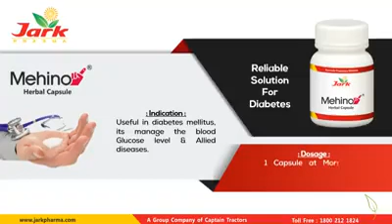MEHINO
मधुमेह वह बीमारी है जिसमें व्यक्ति को उच्च / निम्न प्रमेम स्तर की समस्या होती है।
Mehino तीन शक्तिशाली जड़ी बूटी के साथ परीक्षण फार्मूलेशन है
मेहिनो कैप्सूल महत्वपूर्ण परिणाम दे सकता है
गम्भारी, बिभीताकी और कामलम मेहिनो के घटक हैं

Dosage: 1 Capsule at Morning & Evening with Milk or As Directed by Physician.

Packing: 30 Caps., (Plastics Jar)